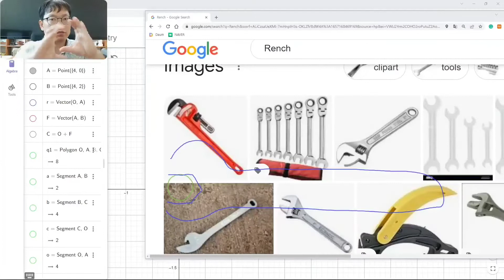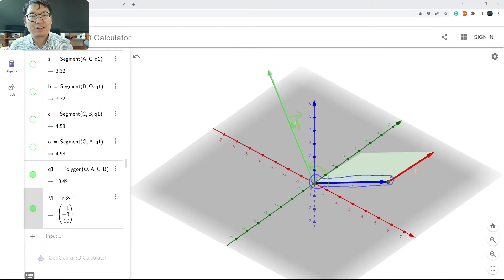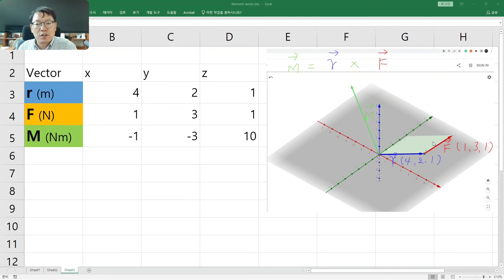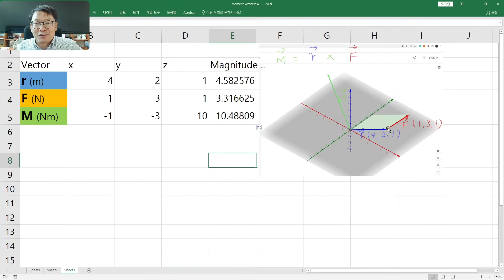힘의 모멘트 벡터 (벡터의 외적)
정역학3 모멘트 벡터는 위치 벡터와 힘 벡터의 외적
힘의 모멘트, 돌림힘, 토크, 평행사변형의 면적
Moment vector, Cross product